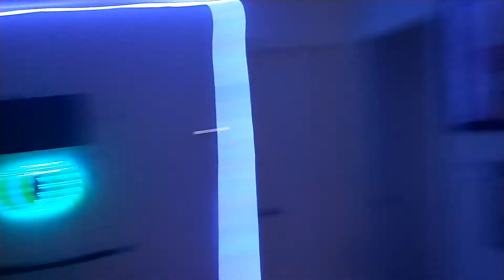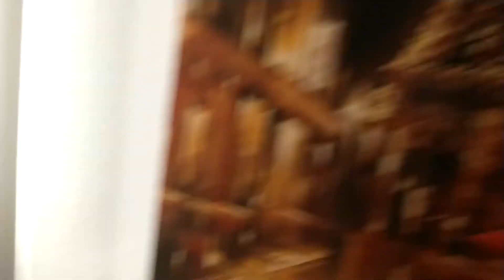The Mayhem In My House.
fire place projection, tape on bottom of cat and dogs foot. semi house tour, wife swinging on pole.